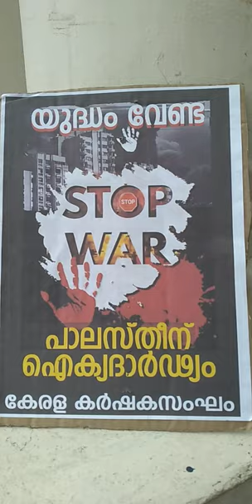CPIM Palastine Solidarity event 16.11.2023 from Kerala Thiruvananthapuram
Palastine Solidarity event 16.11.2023 from Kerala Thiruvananthapuram പലസ്തീൻ ഐക്യദാർഢ്യ റാലി